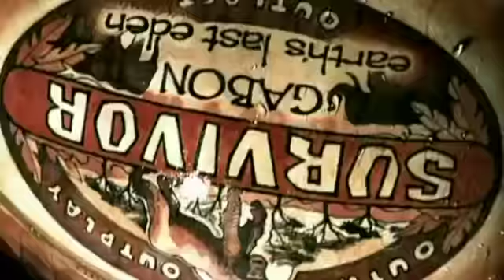Drag Survivor: Stoned for the Gods Trailer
A new drag survivor is grinding up and it's going to be LIT. Which of these space cadets is going to be grounded enough to snag the win? 39 joints, 18 buds, 1 Survivor.